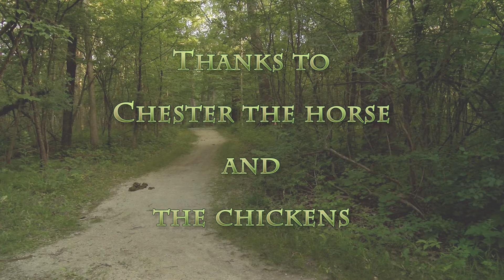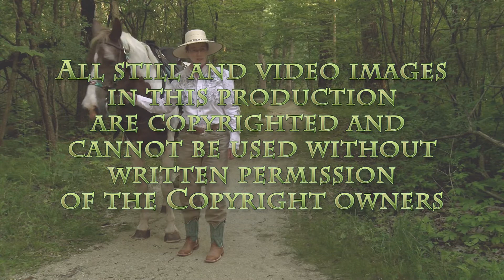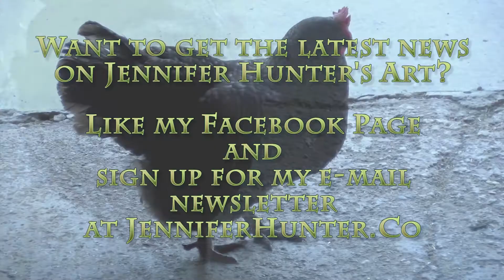Fort Concho Special APA Show with Jennifer Hunter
Fort Concho National Monument hosted the American Plains Artists "Art of the Plans" Exhibition in 2016, and from that show, they invited 4 artists for a special American Plains Artists 4 person show to be held in July 2017.  Invited artist, Jennifer Hunter, shares her paintings for the show with some behind the scenes segments and introduces her horse who is very enthusiastic about the paintings.  This video is funny and entertaining and showcases both watercolor and oil paintings by Hunter of the American West.

Jennifer studied fine art painting at the prestigious American Academy of Art.  Her paintings have won many awards and been exhibited in many national competitions.  She loves horses and is known for painting them in historical subject matter.

She was an artist in residence at Rocky Mountain National Park and her work has hung in the Great Hall of the Smithsonian with the Arts for the Parks National Exhibition.

Several of the works have come from her travels by covered wagon along the Oregon Trail.

or her facebook page.  Enjoy!